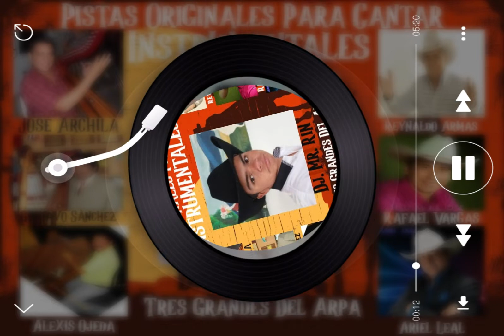Instrumental - Me voy pal llano y te dejo - José Archila (Dj. Mr. Rin)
Tema: Me voy pal llano y te dejo
Artista: José Archila
Álbum: Tres grandes del arpa